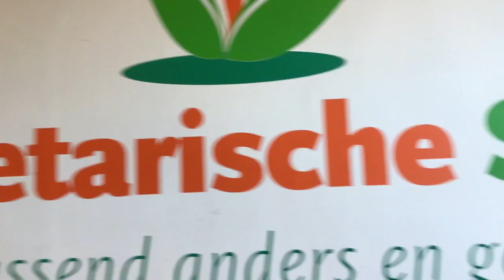MEETUP WITH GOALTRAINERS FOUNDER GUIDO SOETEMAN